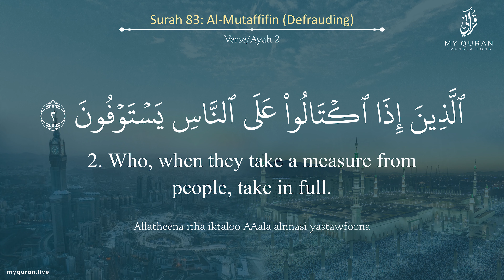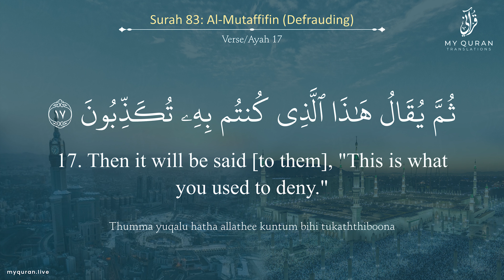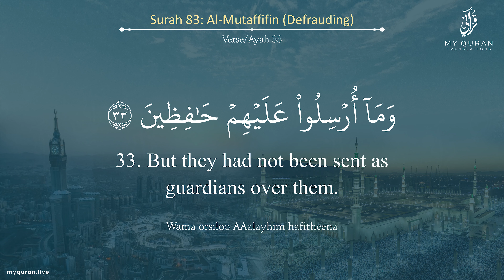083 Surah Al Mutaffifin With English Translation By Sheikh Muhammad Ayub